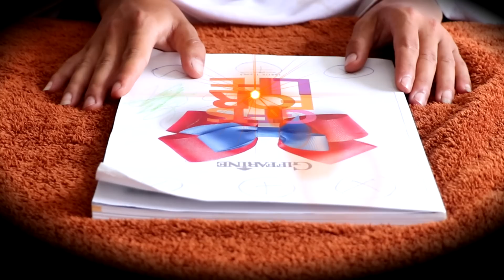movie 4 tiam neej tsib tau hlub tiam 2 daim 6